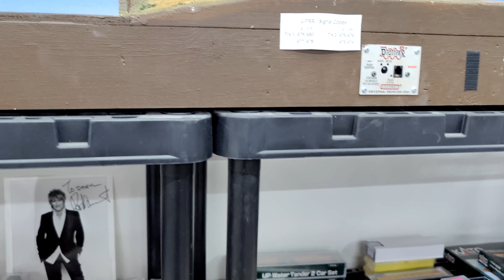UPRR Evanston Sub s2021e17 HO Scale-Operations/Realism. Mainline to Taggart Tunnels & Devil's Slide.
Episode 17 of season 2021 on the new HO Scale Union Pacific Railroad Evanston Subdivision; an N scale inspired HO layout. The layout is being built by Daryl Kruse, an experience modeler with articles in many national model train publications.  The UPRR Evanston Subdivision covers the original UP mainline from Green River, WY to Ogden, UT.  The layout will be a great railfan layout, but will also include lots of yard operations, local switching and MOW activity.
   This episode features the mainline being extended from the staging yard though Morgan and to the Taggart Tunnels and Devil's slide of the Wedber River Canyon.  s2021e17